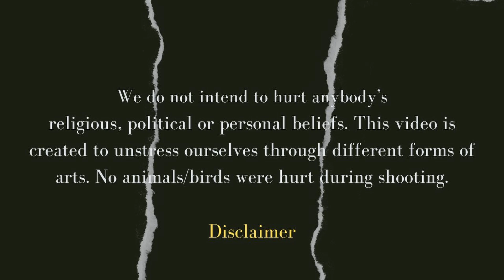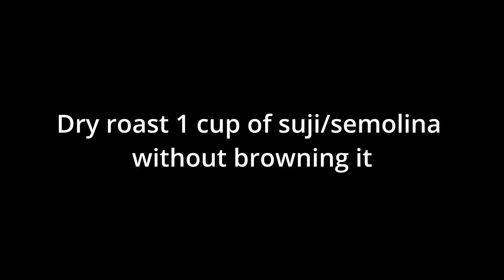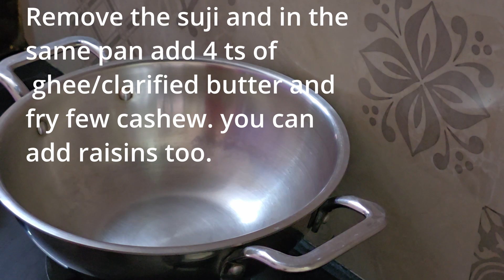Mango Kesari/Mango Sheera